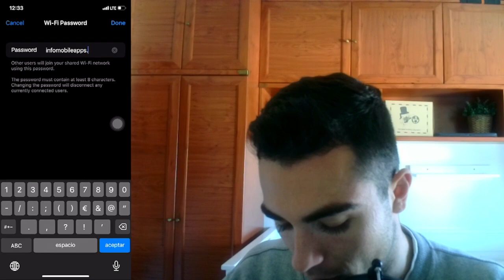Cómo cambiar la contraseña del punto de acceso (Wi Fi compartida) de tu iPhone